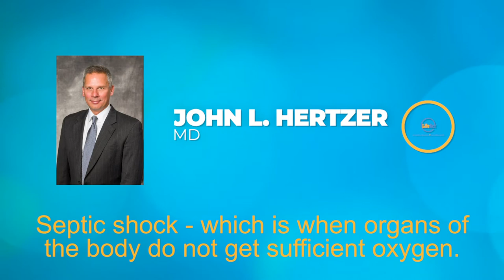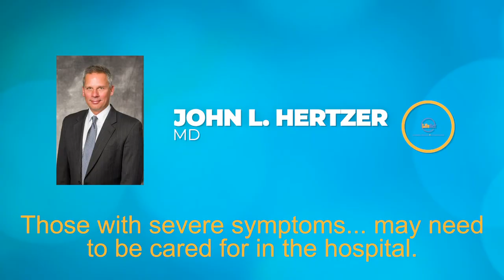Student COVID-19 Questions for Experts - Episode One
Some of our LifeAct Youth Advisory Board Members had a chance to ask common student questions regarding the coronavirus (COVID-19) to local Cleveland mental health experts.